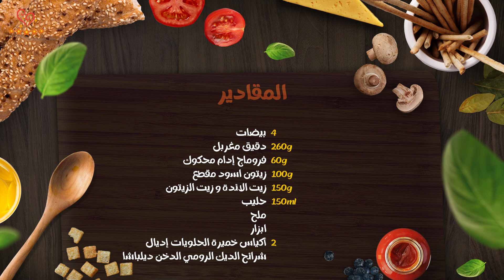كيكة مالحة بلاداند و الزيتون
مرحبا بكم متتبعاتنا الحادكات في حلقة جديدة من الموسم الخامس لقناة طوب حادكة
 كانقدمو ليكم اليوم وصفة  كيكة مالحة بلاداند و الزيتون😍 من تحضير الجميلة هاجر عقروط
في كل أسبوع كانقدمو ليكم شهيوة جديدة و هدية جديدة !!
باش تشاركو في المسابقة، جاوبو على سؤال الحلقة عبر الضغط على هاد الرابط:

*الإجابة في التعاليق لن تؤخد بعين الإعتبار، ‎المرجو الإجابة عبر الرابط فقط.
حظ سعيد لكل الحادكات